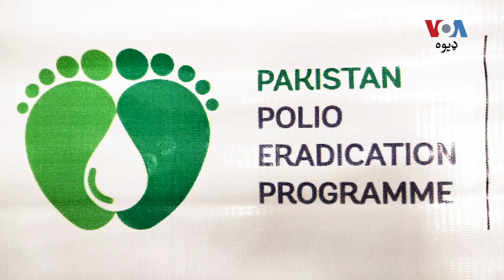چارواکي: بلوچستان کې د پولیو نه انکاري خلکو شمېره کمه شوې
د بلوچستان ایالت د روغتيا محکمې د بېړنيو عملياتو دفتر چارواکي وايي، په اوسني کيمپېن کې په ایالت کې تر ۲۵ لکو نه زیاتو ماشومانو ته د پولیو پرضد څاڅکي ورکړل شوي. د دوي ترمخه په صوبه کې د انکاري والدینو په شمېره کې هم کمی راغلی. په دې اړه نور حال د وي او ای ډیوه خبریال رفیع الله مندوخیل وړاندې کوي.‌